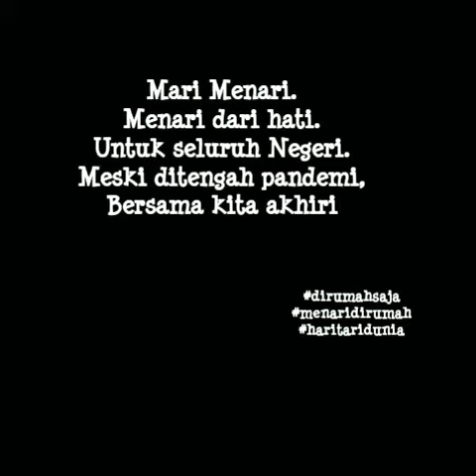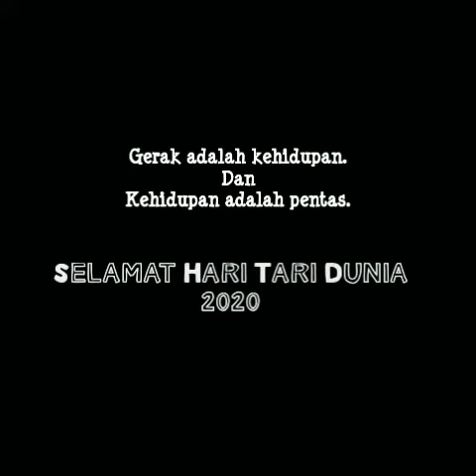HARI TARI DUNIA 2020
Semangat melawan pandemi... kami menari dari hati untuk negeri... salam budaya!